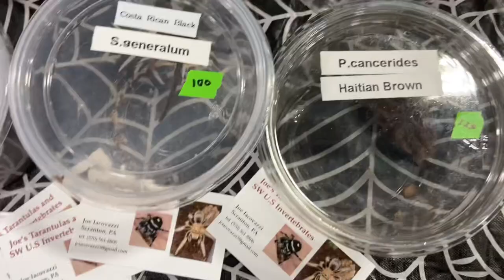East coast reptile super expo! Compilation